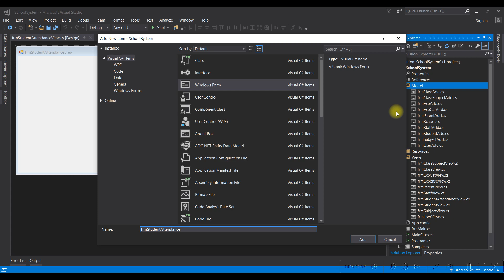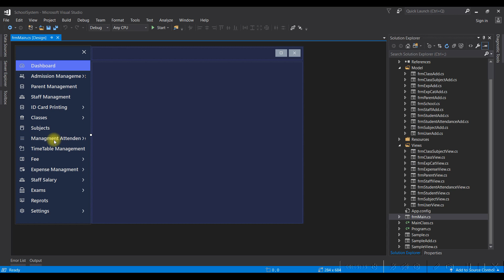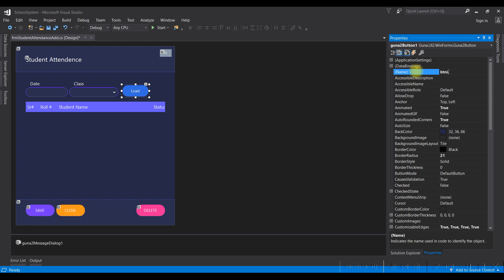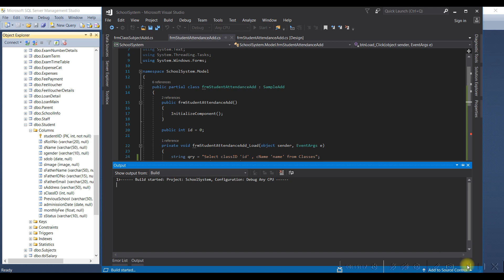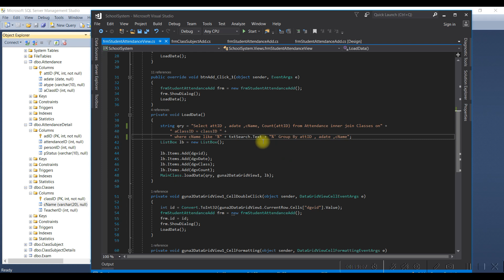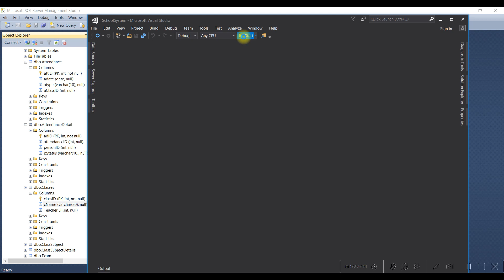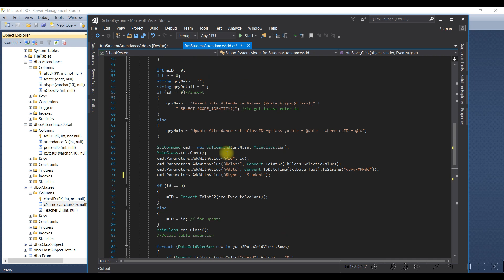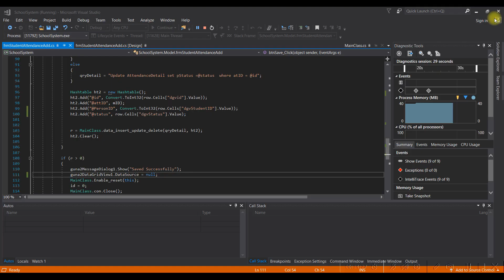School Management System Part 13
School Management System using c# and SQL server as database.
After you have Viewed the Following Video Presentation I am Revealing, you will Understand the tutorial of visual studio 2017 and how to create school management system using GUNA UI framework step by step, and how to populate a DataGrid View, insert , Update and Delete with your query . see for yourself.